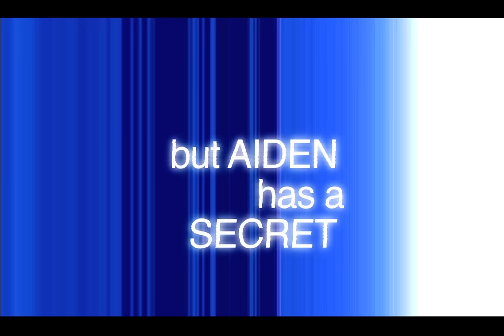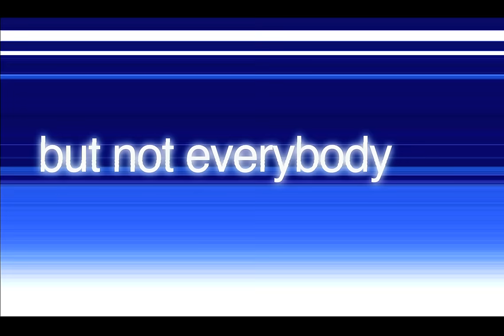BEST DAY EVER Aiden Kesler 1994-2011 Official Trailer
Recently diagnosed with cancer, free-spirited teen Aiden Kesler grabs his video camera, his two best friends and documents their BEST DAY EVER. Unaware of Aiden's cancer, his friends quickly jump on board, skip school and enjoy their day off. After challenging the school bully to a fight, Aiden continues to push his own boundaries and those of his friends as the day begins to spiral out of control. When his friends begin to suspect something's up, Aiden must come face to face with his own demons before facing off with the toughest kid at school.  (music - Lost by Bodhi Jones and VooDoo & I Don't Want to Be Lazy by The Old Wives)